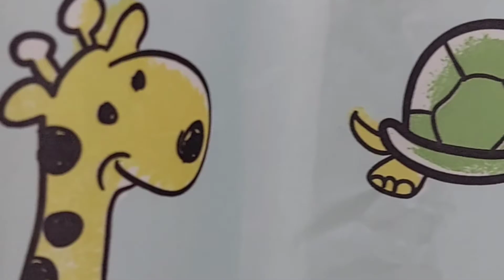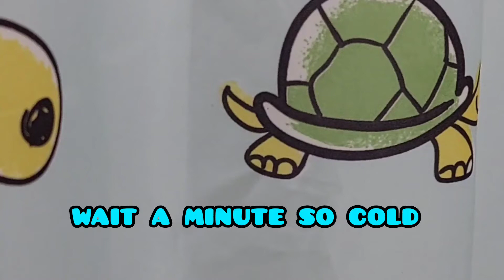LIGO CHALLENGE ACCEPTED KAHIT SOBRANG LAMIG 😌 😅